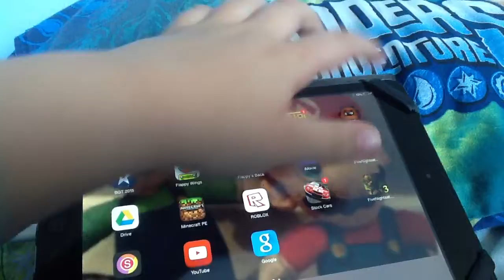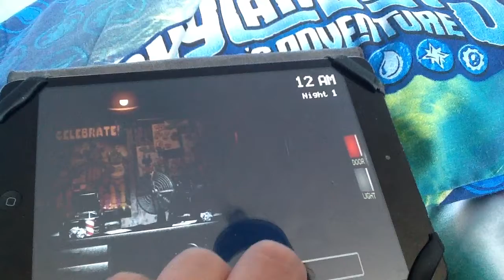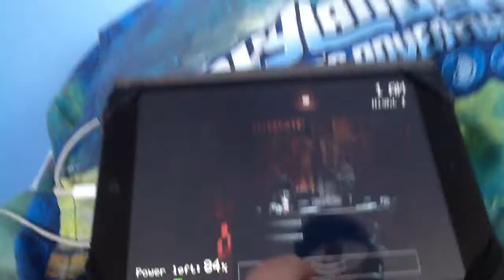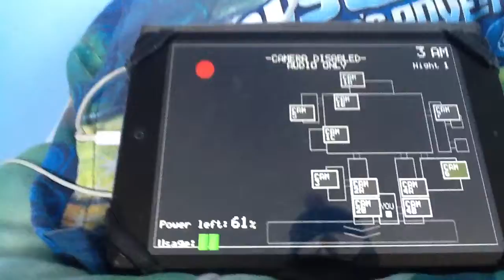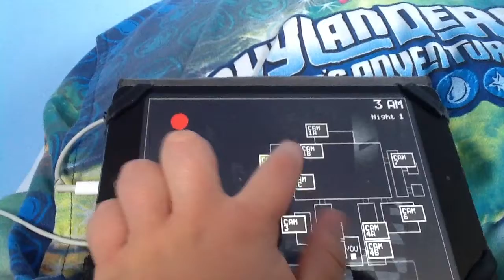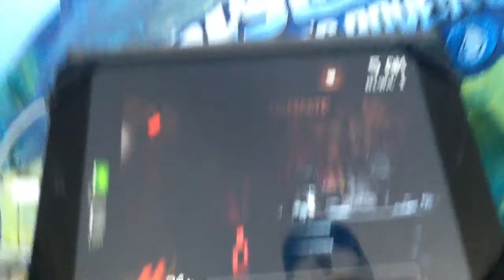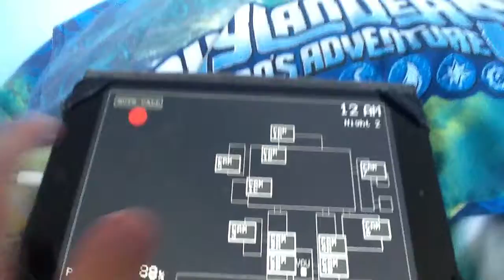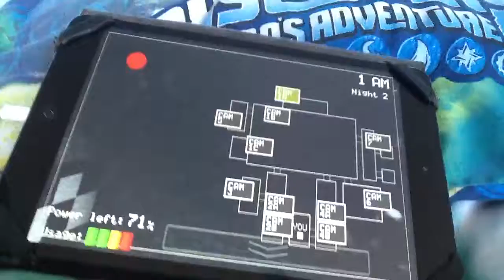Five Nights at Freddy's Let's Play Part 1 (Night 1)